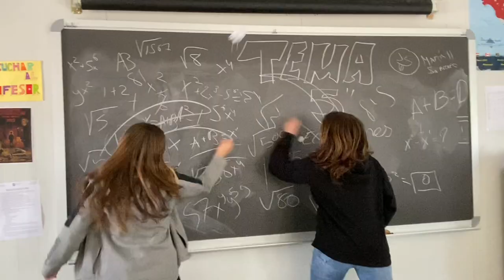Paula Rojo, The Wild Horses - Si Me Voy (Cups)